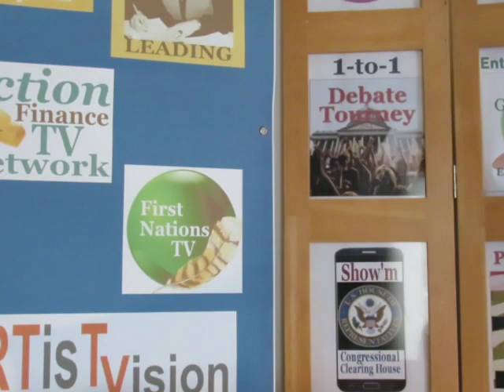Tad Danielewski Directing Lance Williams w Michael Douglas & Karl Malden, Told you he's a Genius!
1977 How to improve a script with directing, polarizing good and evil